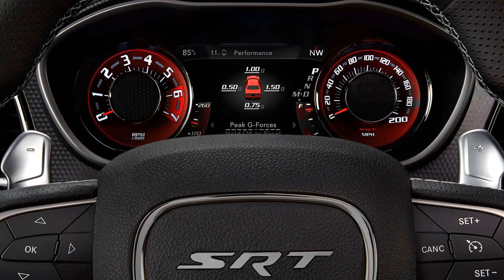2015 red dodge challenger srt hellcat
2015 red dodge challenger srt hellcat
2015 red dodge challenger srt hellcat
2015 dodge challenger srt hellcat kaufen
dodge challenger srt hellcat daten
dodge challenger srt hellcat test
dodge challenger srt hellcat wikipedia
2015 dodge challenger srt hellcat price
dodge challenger srt hellcat 0-60
dodge challenger srt hellcat technische daten
dodge challenger srt hellcat fahrleistungen

2015 red dodge challenger srt hellcat